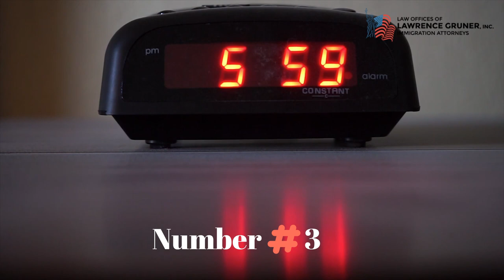10 Mistakes to Avoid at Your Immigration Interview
Immigration Lawyer Lawrence Gruner explains how to avoid these 10 mistakes when you are at your marriage green card or fiance visa interview.  Marriage green card cases and fiance visa cases can fall apart if you commit these mistakes at your  immigration interview.  Immigration interviews can be a stressful part of the immigration process.  Watch this video to learn how to avoid these 10 mistakes at your immigration interview.

If you have any questions about filing a marriage green card case or a K-1 fiancé visa case,

👉🏽 Don’t forget to subscribe to the Channel and give the Video a Thumbs up, if it cleared some questions about the 10 Mistakes to Avoid at your immigration interview that you may have had!

🌎 With more than 25 years of immigration law experience, Attorney Lawrence Gruner President of the Law Offices of Lawrence Gruner, Inc., has helped hundreds of clients to obtain marriage green cards, fiance visas, and U.S. Citizenship with minimum USCIS delay.

📊 With our experience and expertise, your case will be handled quickly and efficiently so that you or a loved one can obtain the immigration outcome you desire.  We work hard to re-uniting families and bring loved ones into the United States.

📚 As a Christian immigration lawyer, Lawrence Gruner provides compassionate and professional representation to individuals, businesses and corporations via a wide variety of legal immigration and nationality services. Our practice includes:

🤷🏽‍♀️ WHY CHOOSE THE LAW OFFICES OF LAWRENCE GRUNER  INC. FOR HELP WITH YOUR IMMIGRATION CASE? 🤷🏽‍♂️

✅ Attentive, one-on-one customer service. All of our clients are treated to a hands-on approach that includes immediate access to our attorneys and support staff.

We have 5 Star Reviews on Google, Avvo, Thumbtack and Yelp.

✅ Ongoing communication with you via email, telephone, Internet and courier to guide you through the immigration legal process as quickly and smoothly as possible. We will always let you know exactly where we stand with your case.

✅ A fee structure that’s specially designed to give you access to high-quality legal representation at an affordable price. Most of our cases involve a low flat fee which may be paid in convenient monthly installments. If you opt for a repayment plan, we do not charge interest.

✅   Most of our clients make low monthly payments on their immigration cases. This office has written close to 200 articles and produced many online videos about green cards, fiance visas, and Citizenship cases.

🌎 We are located in downtown Sacramento California.  We handle cases worldwide

Law Offices of Lawrence Gruner, Inc.

980 9th Street, 16th Floor